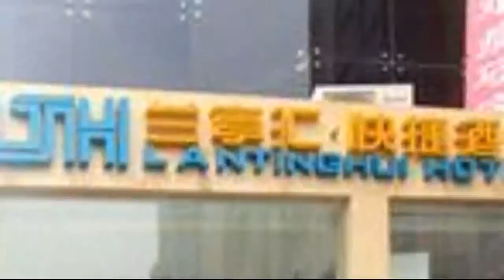Lantinghui Hotel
Located in the popular district of Haidian District, the Lantinghui Hotel is within walking distance of several Beijing attractions, including Beijing Language and Culture University.

The reception operates 24/7 and the friendly staff can recommend sights to visit and other tourist information. Beijing Capital International Airport (PEK) is a 50 minute drive from the hotel. China Agricultural University Gym and Tsinghua University are within a 20 minute walk from the hotel.